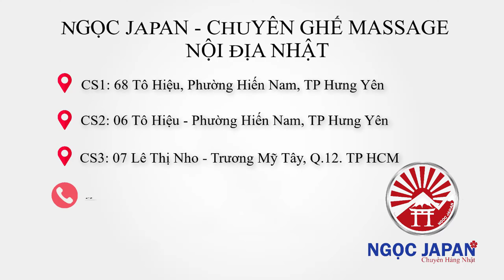TRI ÂN 12tr chiếc National 3215 tay vân gỗ cực bền tới Khách hàng của Ngọc Japan ! 0974945555